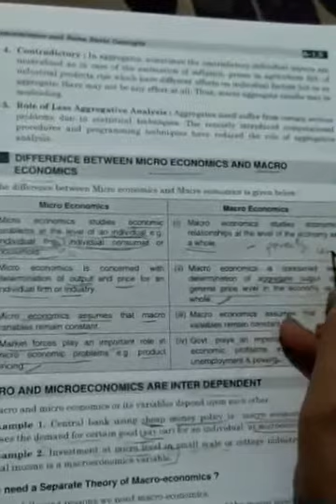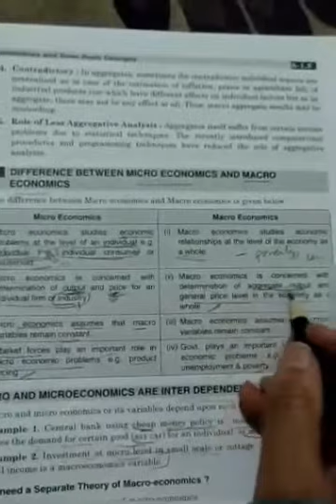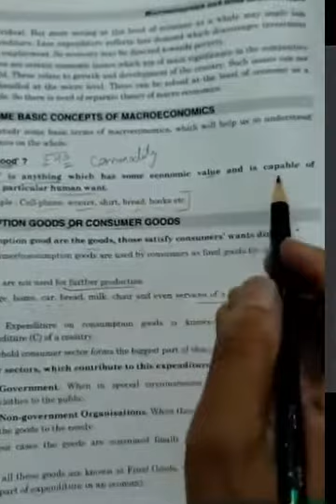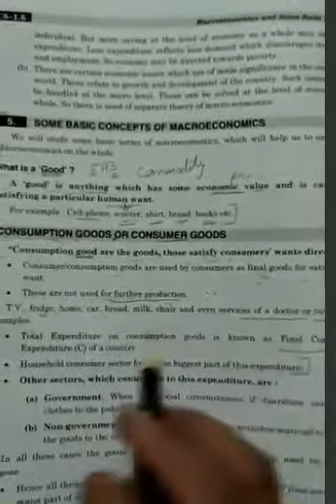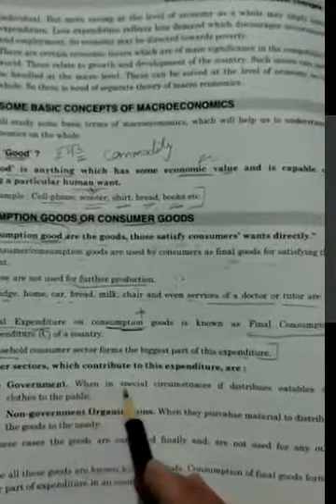class+2 commerce Economics topic -different b/n micro and macro economics and types of goods